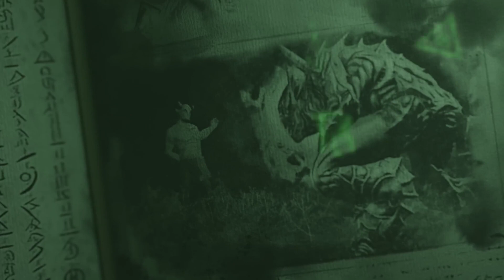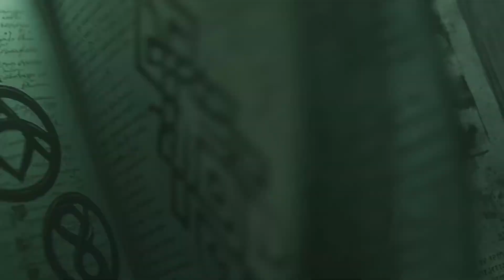The Elder Scrolls Online Necrom - Final GamePlay 4K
The Elder Scrolls Online Necrom - Final Cinematic Reveal
The Elder Scrolls Online: Necrom - Wield the Power of the Arcanist
The Elder Scrolls Online: Necrom is part of the Shadow Over Morrowind adventure and arrives for PC/Mac on June 5, 2023, and for Xbox and PlayStation consoles on June 20, 2023.